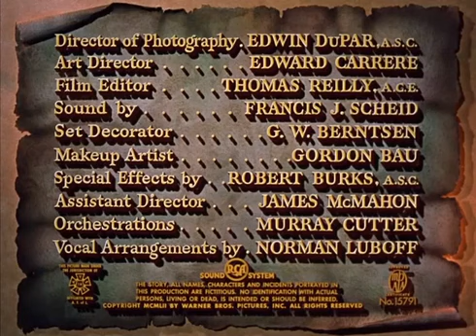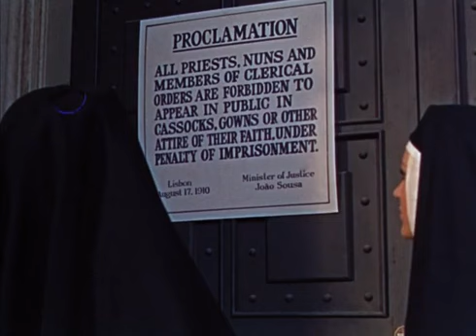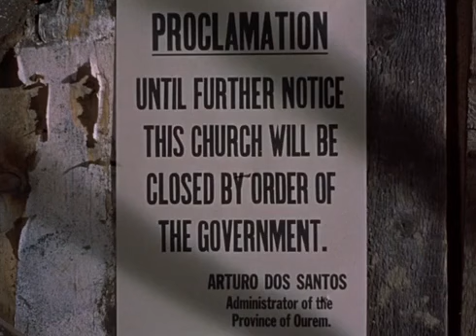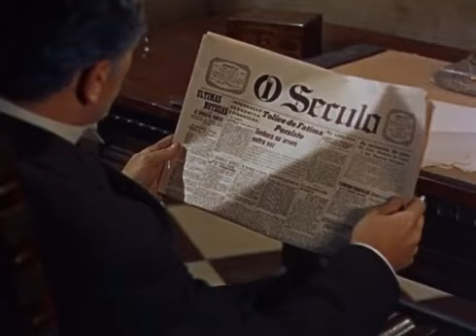O Milagre de Fatima_ Filme completo _